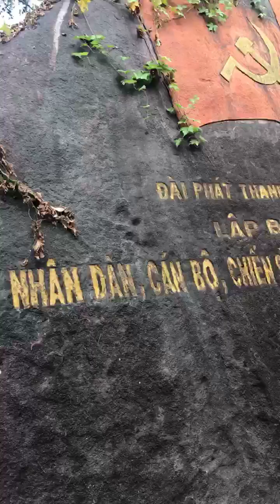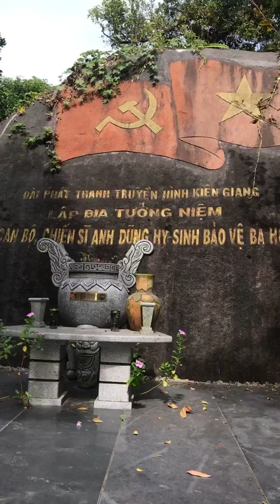Hòn Đất: Thăm đài phát sóng Hòn Me